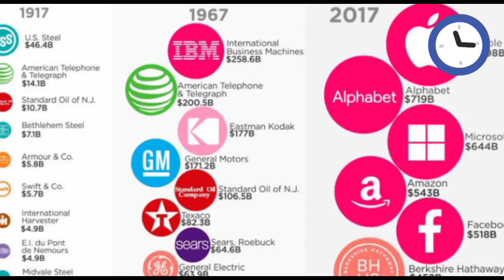जब पढ़ेगा इंडिया तब ही तो बढ़ेगा अमेरिका time to quit India?Why Talented People are leaving India !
दोस्तो अमेरिका ।जापान से टीवी कोरिया से और व्हिस्की स्कॉटलैंड से इमपोर्ट करता है लेकिन क्या आप जानते हैं कि वह हमारे देश भारत से क्या इंपोर्ट करता है आपको जानकर बेहद हैरानी होगी कि अमेरिका भारत से टैलेंटेड लोगों को सपोर्ट करता है और यही वजह है कि गूगल के सीईओ सुंदर पिचाई से लेकर अभी हाल ही में ट्विटर के सीईओ बनाए गए पराग अग्रवाल अमेरिकन कंपनीबड़े पदों पर काम करते हैं वह देखकर काफी गर्व महसूस करते हैं लेकिन क्या आपने कभी यह सोचा हैक्यों चले जाते हैं और इन लोगों का इस तरह से जाना हमारे देश के लिए कोई चिंता का विषय है भैया नहीं इन्हें सब सवालों के जवाब हमारी हमारी इस वीडियो में आपको देने वाले हैं दोस्तों आज की अगर बात करें तो इस समय अमेरिका के टॉप कंपनी जैसे गूगल माइक्रोसॉफ्ट आईडी और ट्विटर आदि इन सभी चीजों में एक चीज जो कमर नजर आती है वह सभी कंपनियों के चेयरमैन प्रेसिडेंट और सीईओ जैसे बड़े लोगों ने संभाला हुआ हैअग्रवाल का नाम भी शामिल हो गया है जिन्होंने अभी हाल ही में ट्विटर के सीईओ पद पर जैक डोर्सी को रिप्लेस किया था और यह तो सिर्फ वह लोग हैं जो कि अमेरिका के फेमस मल्टी बिलियन ट्रिलियन डॉलर कंपनी को संभाल रहे हैं जबकि इसके अलावा अमेरिका में और भी ना जाने कितनी ऐसी कंपनी मौजूद पदों पर भर्ती नजर आते हैं अमेरिका के अंदरएक परसेंट ही निकल कर आता है ऐसे में इतनी कम आबादी होने के बावजूद जिस तरह से भारतीय मूल के लोगों ने अमेरिका के अंदर कामयाबी हासिल की है उसे देखकर सभी को काफी हैरानी होती है लोगों के मन में यह सवाल भी आता है
indian immigration
this video is about "time to quit India ?
why talented people are leaving India ।
brain drain।
वर्ल्ड बिगेस्ट टॉप 10 कंपनीज
विश्व की 10 सबसे बड़ी कंपनी
विश्व की सबसे बड़ी कंपनी कौन सी है
who is the world biggest companies
who is the biggest companies
who is the most popular companies in the world
who is the CEO of biggest companies in America
who is the CEO of biggest companies in India
who is the CEO of e commerce company in America
who is the CEO of microchip